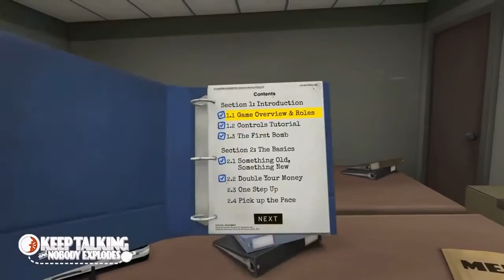What is Virtual Reality?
First video in a short series introduction into what is Virtual Reality.